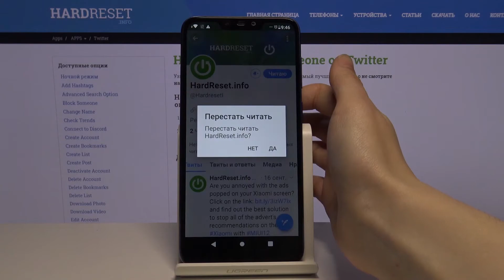Как отписаться от кого-то в Twitter? / Отписка в Twitter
В нём мы покажем и расскажем вам как отписаться от кого-угодно вTwitter всего за несколько простых действий.

Как отписаться от кого-то в Twitter? Как перестать следить за профилем в Twitter? Как в Twitter перестать читать пользователя?